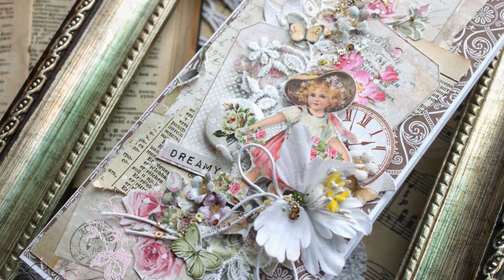Card for Lemoncraft